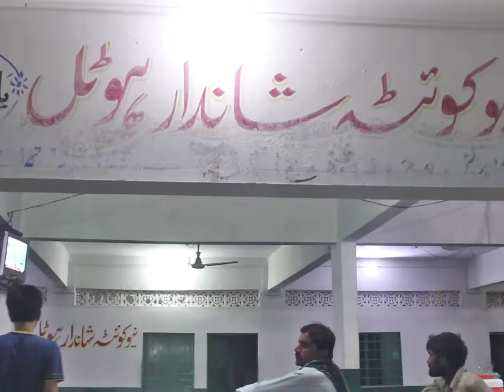1707 30 Hala HD